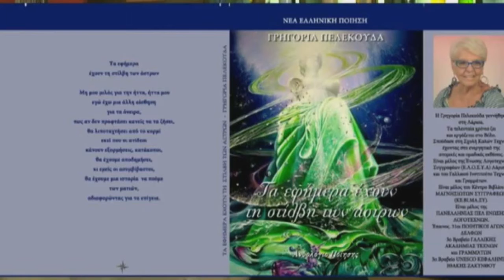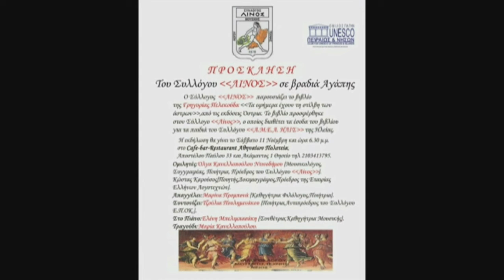Η Αγάθη Ρηγοπούλου από το Σύλλογο "Α.Μ.Ε.Α. Ηλίς" στην εκδήλωση βραδιά Αγάπης του "Λίνου"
Απο την παρουσίαση του βιβλίου "Τα εφήμερα εχουν τη στίλβη των αστρων" της ποιήτριας Γρηγορίας Πελεκούδα, των εκδόσεων Οστρια. Η Γρηγορία Πελεκούδα χάρισε 100 βιβλία στο Σύλλογο "ΛΙΝΟ", ο οποιός  διοργάνωσε   τη βραδιά Αγάπης στο πλαίσιο της Παγκοσμιας ημέρας του παιδιού(11 Νοεμβρίου 2017).
Τα εσοδα απο την πώληση του βιβλίου διατέθηκαν στα παιδιά του Συλλόγου "Α.Μ.Ε.Α. Ηλις".